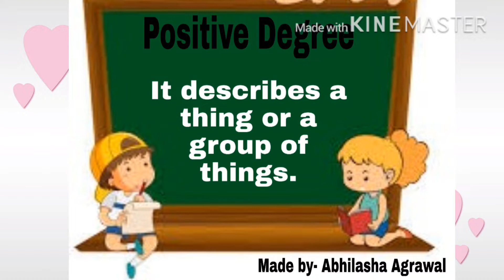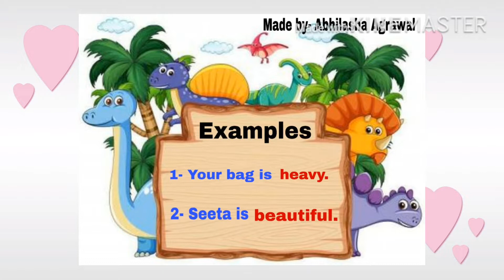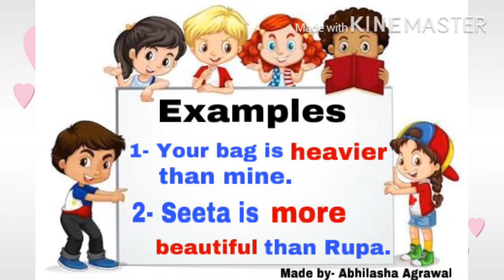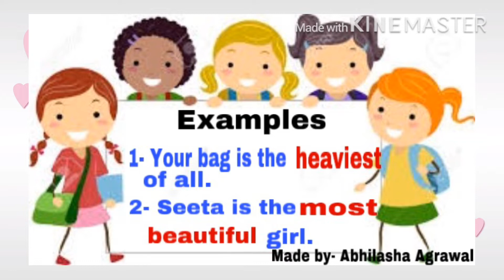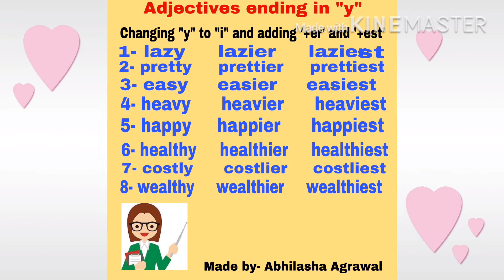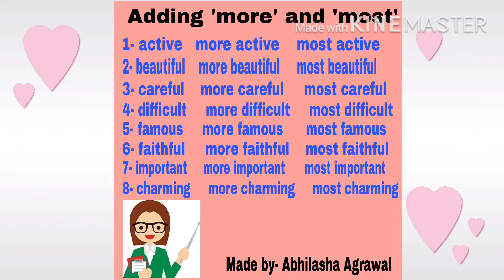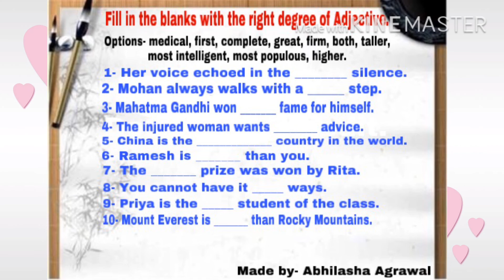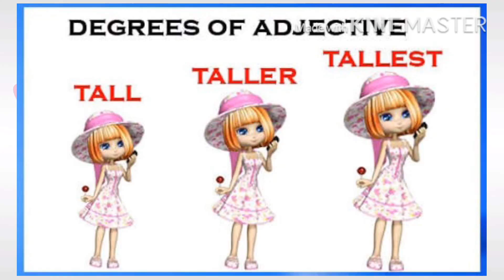Degrees of Adjective ( with Examples and Exercise)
In this video, you'll learn about the Degrees of Adjective in detail..